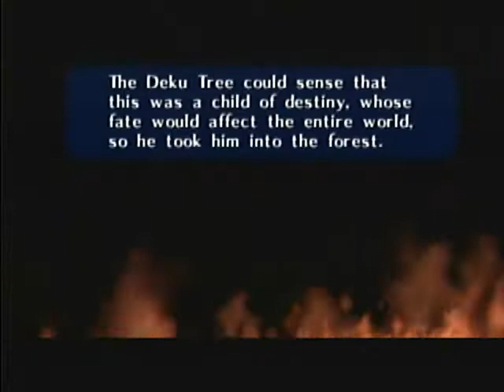Ocarina of Time | Episode 12 | (P)gannon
Today we just finish up the forest temple with time to spare.